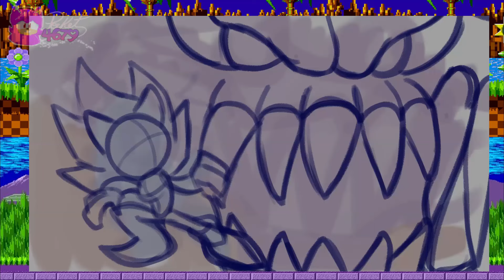Junho [Speedpaint] | Desenho do Mês | HAPPY 31th BIRTHDAY SONIC !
ESSE VÍDEO FOI FEITO PELO MEU NAMORADO THERIUS.
Nossa pequena meta deste ano, todo mês fazer um desenho para o mesmo. E é a vez de JUNHO, e em comemoração ao aniversário do nosso ouriço azul, SONIC THE HEDGEHOG!!! Deixem nos comentários tambm sugestões para o mês de Julho.